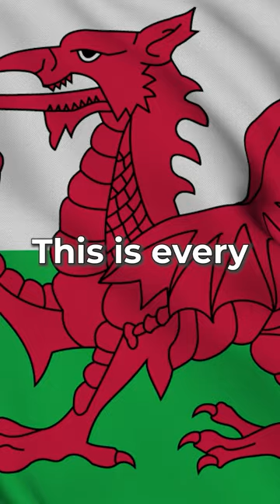Every Welsh Team in England 🏴󠁧󠁢󠁷󠁬󠁳󠁿⚽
This is every Welsh football club that plays in English football system.